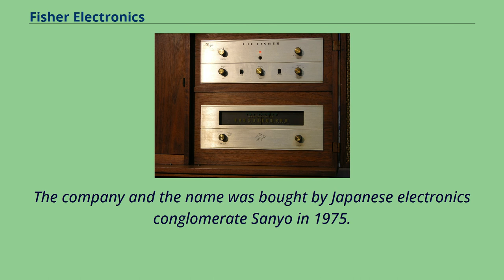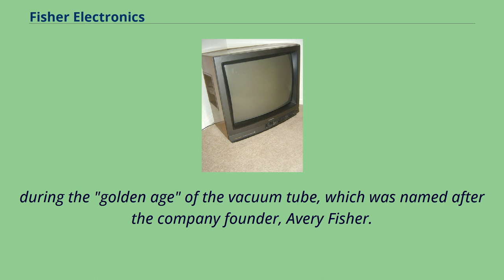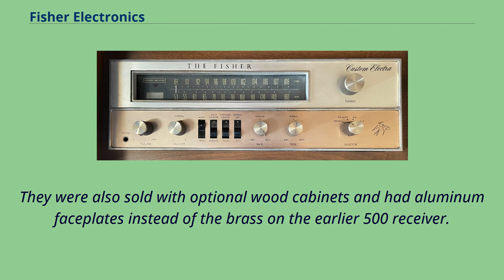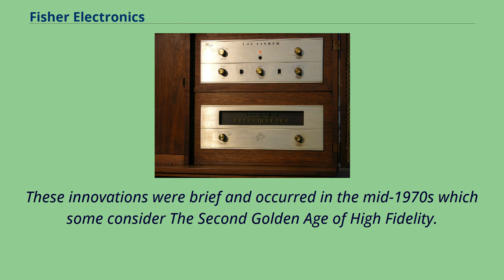Fisher Electronics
2000_disestablishments_in_New_York_(state)
Fisher Electronics was an American company specialising in the field of hi-fi electronics.
The company and the name was bought by Japanese electronics conglomerate Sanyo in 1975.
Fisher Electronics was an American audio equipment manufacturer founded in 1945 by Avery Fisher in New York City, New York.
Originally named the Fisher Radio Corporation, the company is considered a pioneer in high fidelity audio equipment.
Fisher initially developed, manufactured and marketed high-performance audio products under the trade name "The Fisher".
In February 1969, Emerson Electric announced plans to purchase Fisher Radio.
To purchase Fisher, Emerson initially agreed to exchange 736,000 shares in a transaction worth approximately $75 million.
Emerson later agreed to pay approximately $37 million in stock to acquire Fisher.
The purchase was completed later that year.
Emerson subsequently sold Fisher to Sanyo Electric of Japan in 1975.
In 2000, Fisher's entire product lineup was re-branded as Sanyo.
Upon the acquisition of Sanyo by Panasonic in 2011, Sanyo's product lineup was, in turn, re-branded as Panasonic.
Avery Fisher remained as a consultant for Emerson and Sanyo.
Fisher is generally known to be the first company to introduce separate audio components.
Originally, hi-fi systems were integrated all into one chassis.
The Fisher was the brand name for high-end, high quality hi-fi electronic equipment manufactured in New York by The Fisher Radio Corp.
during the "golden...